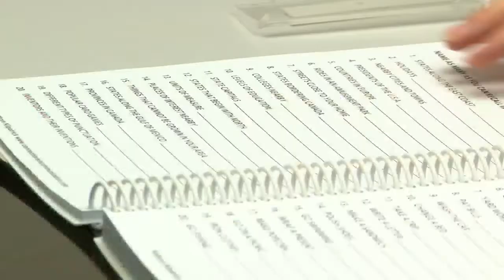Scranton Stroke Survivor Shares Story